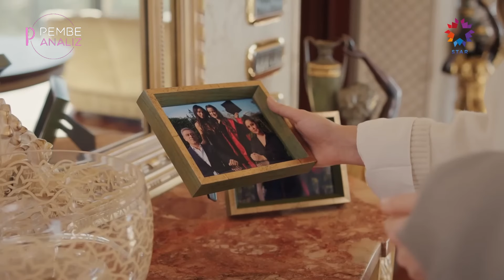Seyran "Quiero ser una verdadera familia teniendo hijos ahora Ferit"